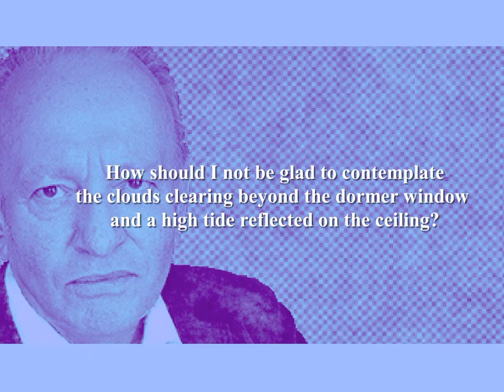Derek Mahon - Everything is Going to Be All Right (Poetry Reading)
Derek Mahon Poetry Reading by Shanid.
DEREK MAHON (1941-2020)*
Born Derek Mahon in Belfast Northern Ireland. Working class parents: father and grandfather worked at Harland and Wolff shipyard. Educated at Skegoneill primary School, The Royal Belfast Academical Institution, Trinity College Dublin (1962) and the Sorbonne in Paris. One of the most talented and innovative of Irish poets, Mahon brings power and significance to the everyday. Died in 2020 in Cork, Ireland.
Further reading:
'Derek Mahon - New Selected Poems' (Faber and Faber)
'Derek Mahon - The Poems: 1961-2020 (Gallery Books)